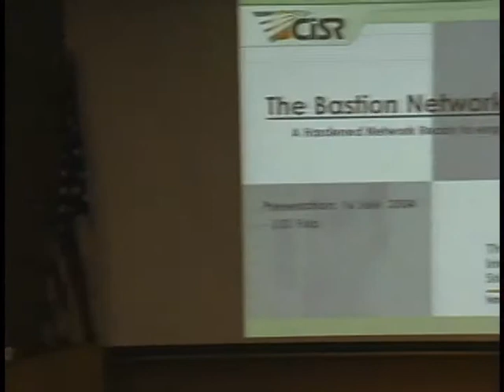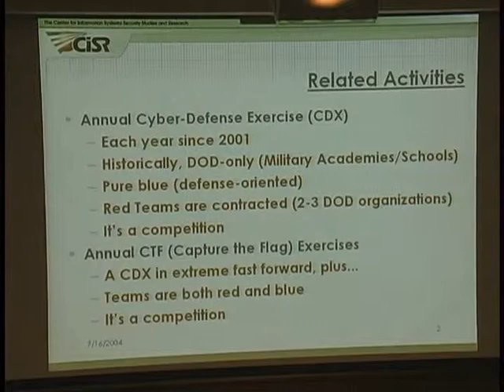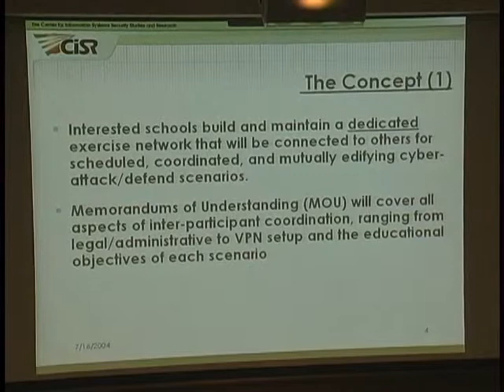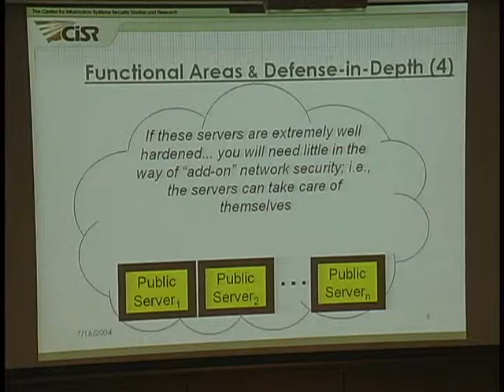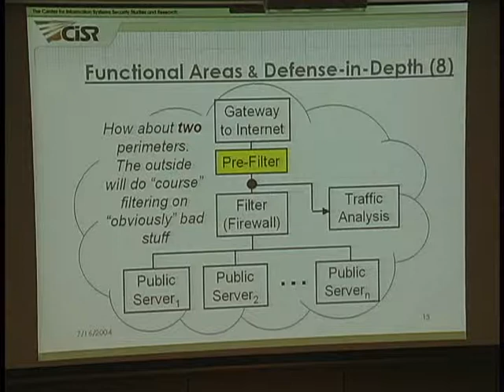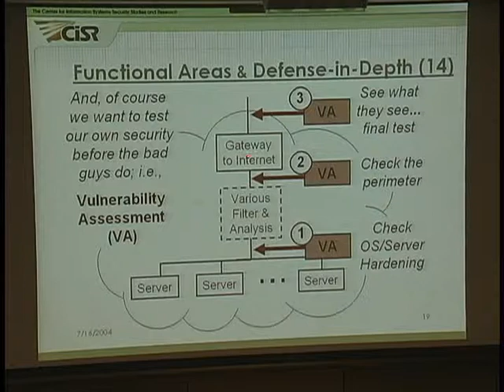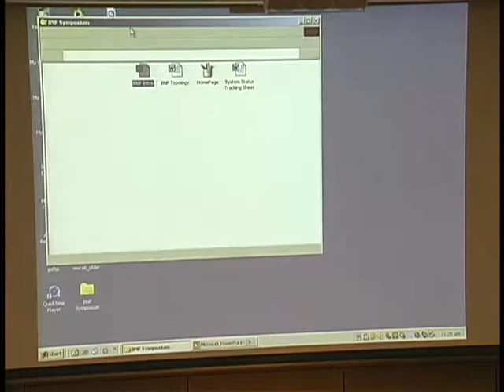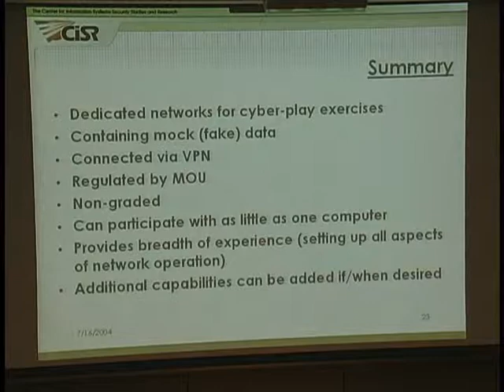J.D. Fulp, The Bastion Network Project (7/16/04)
The Bastion Network Project
J.D. Fulp